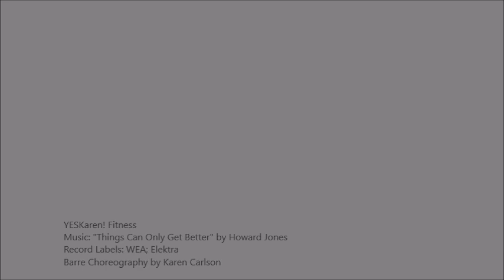Things Can Only Get Better - YESKaren! (barre choreography by Karen Carlson)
Since I use copyrighted music, I’m not able to receive compensation from YouTube, so if you enjoy my content at home or use it in your classes and would like to give a financial contribution, my Venmo is YESKarenFitness. Thank you for your continued support.